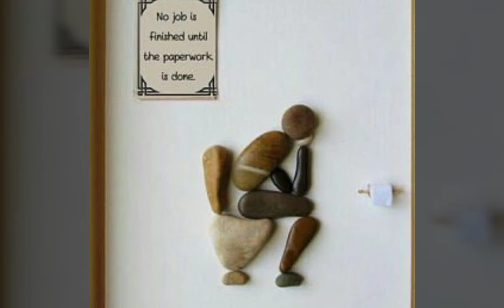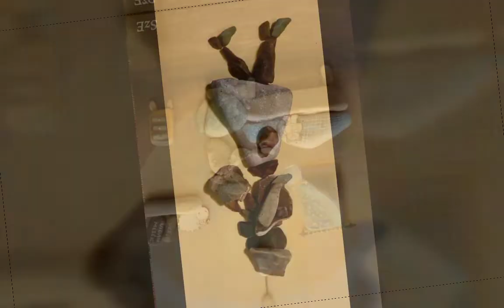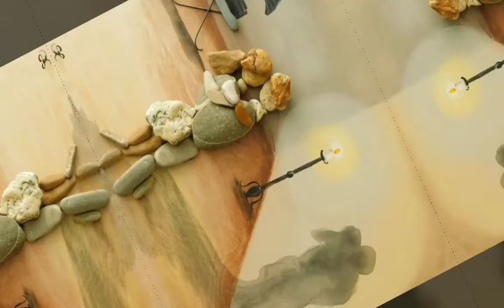diy best pebble art for family||diy 200+pebble arts||rocks art||pebbles art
Art by szilajka Erzsèbet